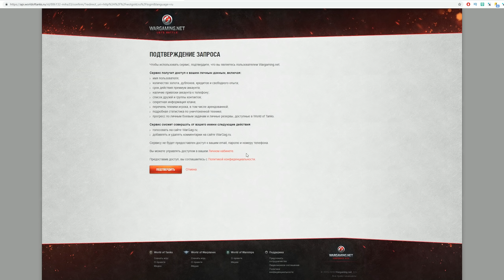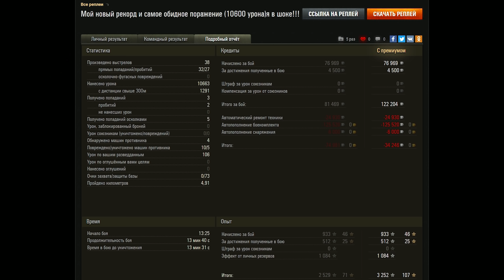ТОП 6 НОВЫЙ ТАНКОВ ЗА МАРАФОН В 2019 WOT! ПРЕМ ТАНКИ ЗА МАРАФОН ВОТ - ГЛАВНАЯ ИМБА world of tanks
прем танки за марафон

MarakasiTOP
MarakasiHOT
MarakasiGold